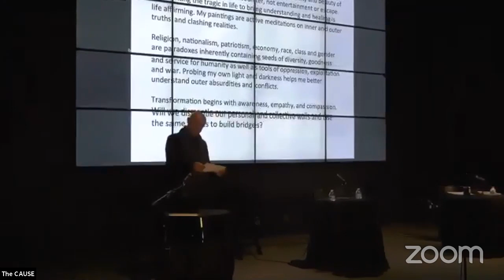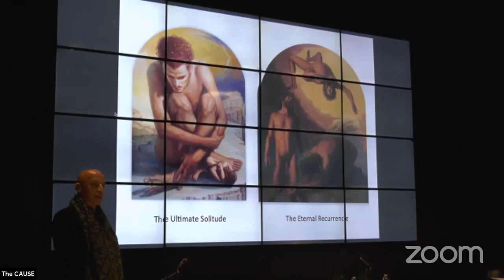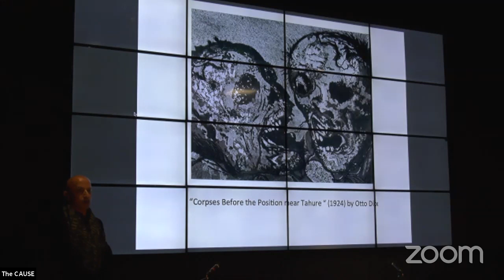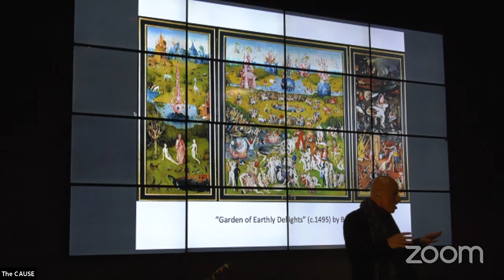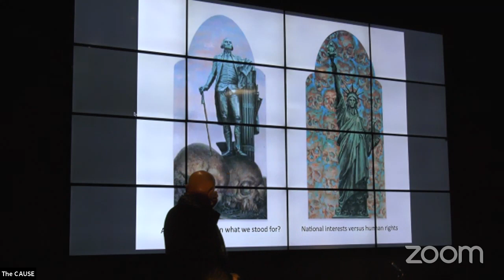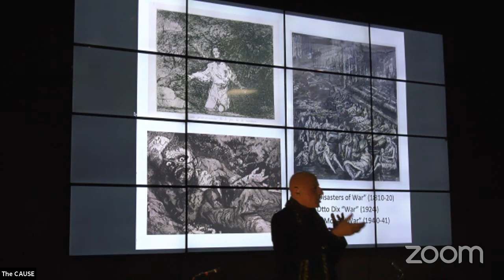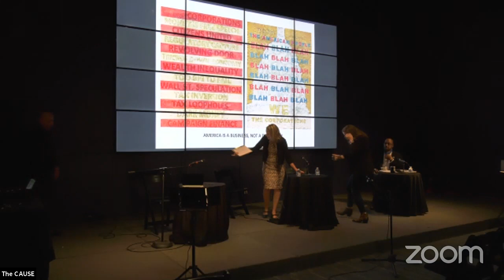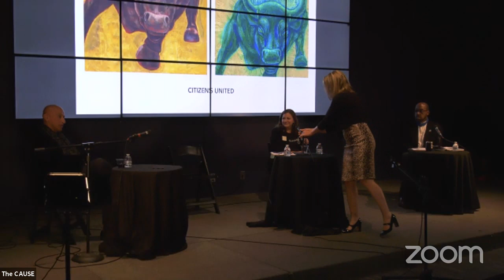We The People, For Show or for Sure with Chawky Frenn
Artist talk featuring artist Chawky Frenn, Mel Hardy of the Millennium Arts Salon, and Traci Manza-Murphy of the Delaware Coalition Against Gun Violence. Speakers discuss the social justice and civil rights themes found in the We The People series; historical and artistic interpretation; and the role of artists and museums at this unique moment in history.

We the People, For Show or For Sure is on view at The Delaware Contemporary Sept. 11, 2020 - January 8, 2021.